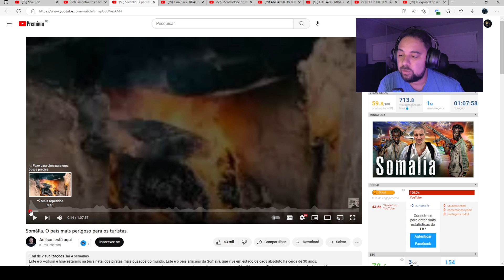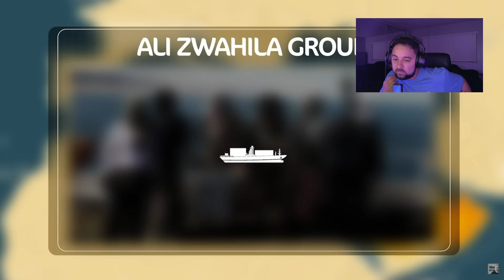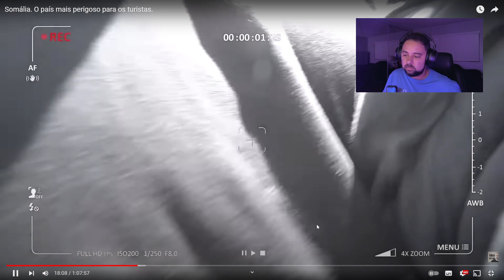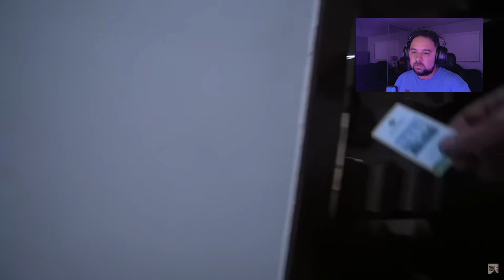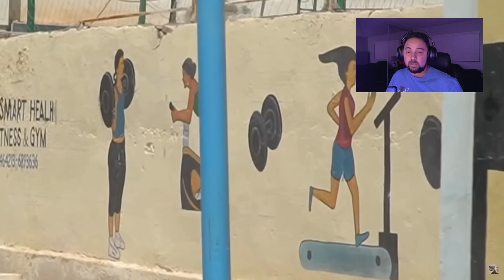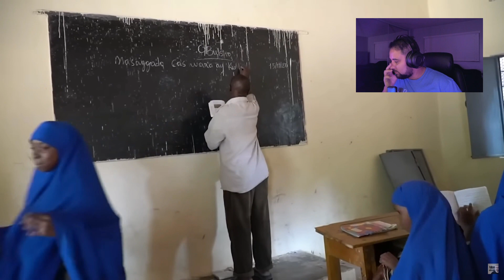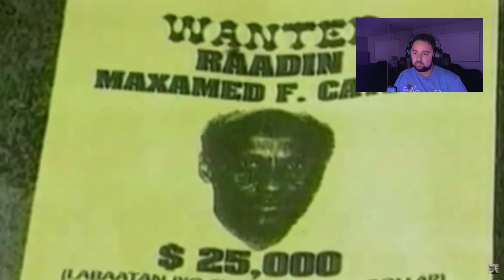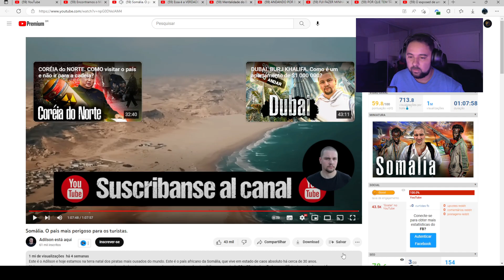Somália O país mais perigoso para os turistas (Caligiuri Reagindo)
CALIGIURI REAGE: Somália. O país mais perigoso para os turistas.